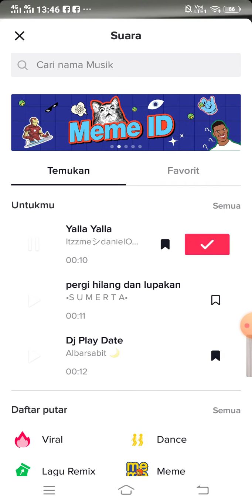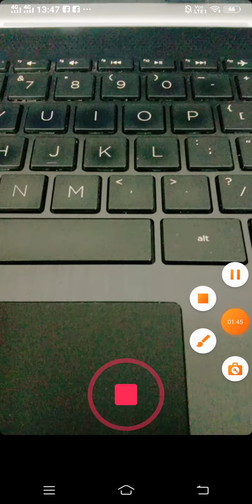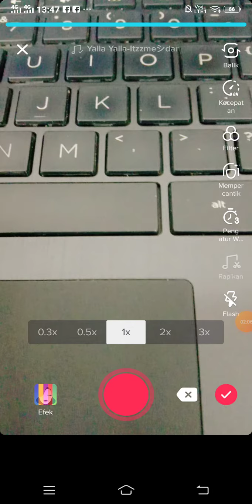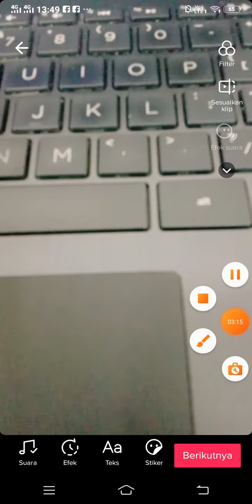Cara Menggabungkan Video dan Foto di TikTok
Cara menggabungkan video dan foto di TikTok dengan mudah dan simpel